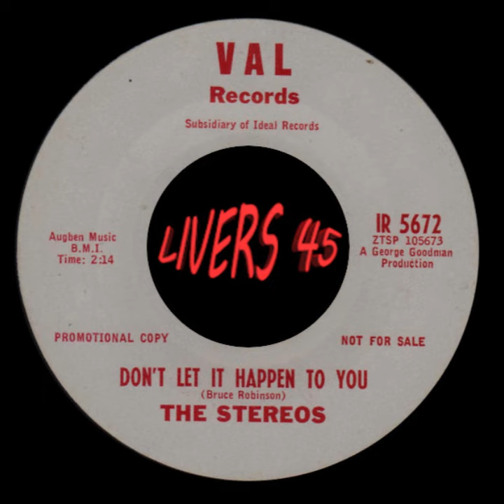STEREOS~DONT LET IT HAPPEN TO YOU~VAL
Great 60s oldie but never over played